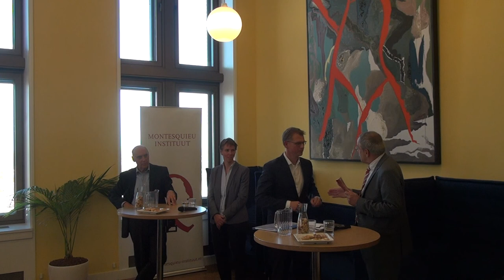Presentatie Montesquieu bundel 11 'Een goede raad' 12 oktober 2018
De uitslag van de gemeenteraads­verkiezingen in maart 2018 liet een versplinterd beeld zien. De lokale partijen boekten met name winst. Het vormen van de nieuwe colleges van Burgemeester en Wethouders duurde gemiddeld langer dan voorheen. De periode 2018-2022 belooft voor de gemeenten een wel heel bijzondere te worden.

In de elfde bundel van de Montesquieu-reeks, 'Een goede raad', komen verschillende onderwerpen met betrekking tot lokale democratie aan de orde. Zijn gemeenten voor alle nieuwe taken en opgaven wel voldoende toegerust? Is regionale samenwerking een oplossing? Of toch maar beter samenvoeging en herindeling? Kan de gemeenteraad het aan?

Op donderdag 11 oktober lichtten de auteurs Manon Fokke (Uitdaging: Omgevingswet. Oplossingsrichtingen & valkuilen voor gemeenten) en Tom de Bruijn (Meer dan pragmatische oplossingen’. Ervaringen van een wethouder) hun artikelen toe en reflecteerde Luc Verhey kort op het thema. Aalt Willem Heringa (eindredacteur) trad op als moderator. Hij overhandigde de eerste bundel aan René Bagchus, directeur Democratie en Bestuur bij het Ministerie van Binnenlandse Zaken en Koninkrijksrelaties.